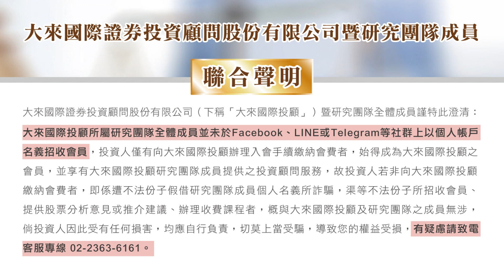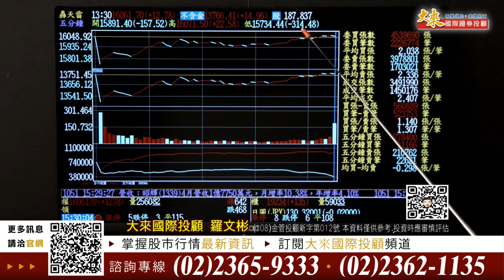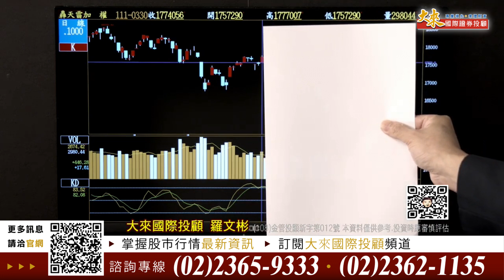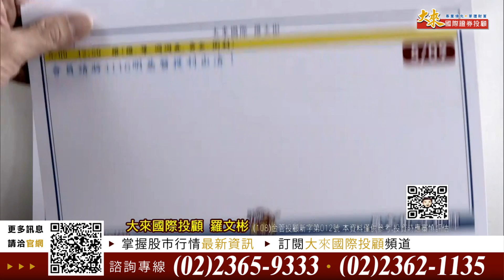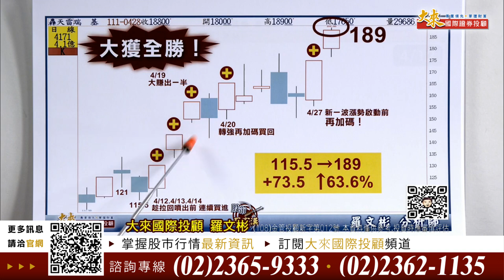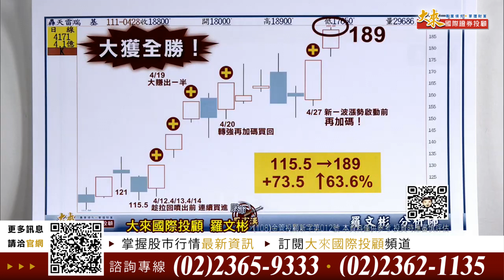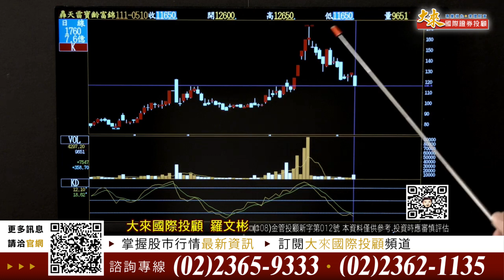1110510股市羅賓漢-羅文彬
開低走高黑翻紅，反彈行情啟動？